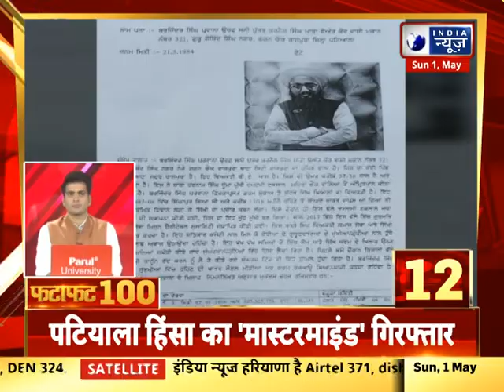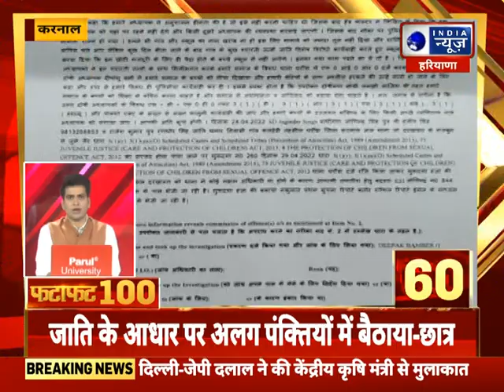Fatafat Superfast 100 News: हरियाणा में आज की 100 बड़ी खबरें | Latest News | India News Haryana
इंडिया न्यूज हरियाणा पर देखिए प्रदेश और देश की बड़ी खबरें | Watch the latest news on India News Haryana